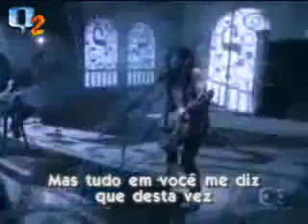Kiss - Forever (Legendas em Portugues)